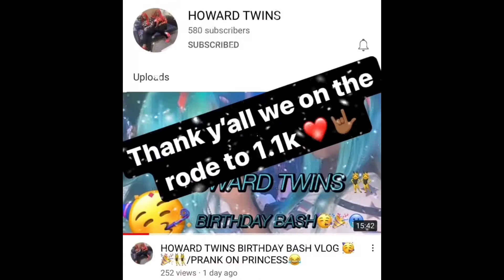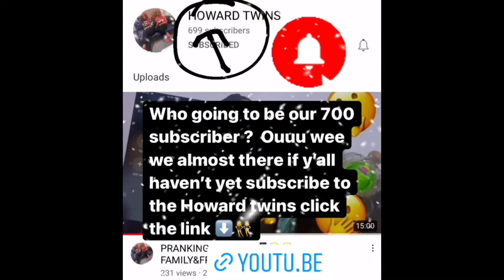VLOGMAS DAY 1🎄🔥🎥🎬|HOW WE FEEL ABOUT GETTING 1.1k?🤔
🎄Tik Toc:@Howardtwinss__

FEMALES WHO LIKE DOING MAKEUP 💄

WATCH Precious makeup tutorial